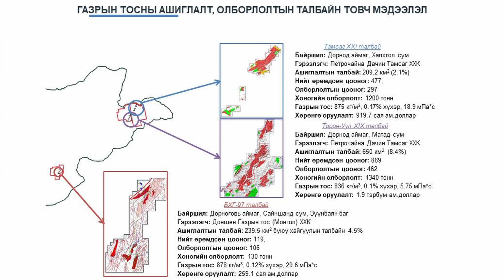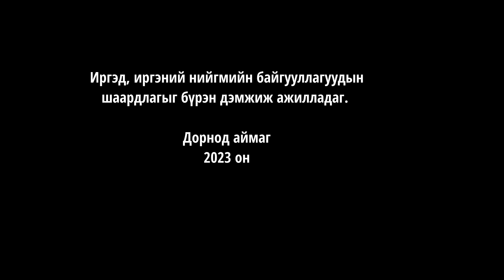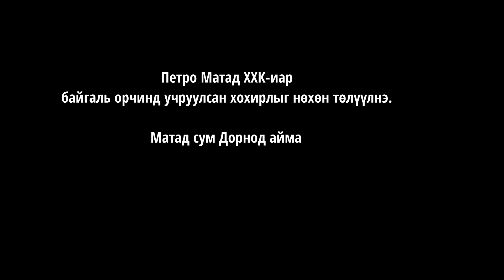Газрын тосны асуудлаар 02